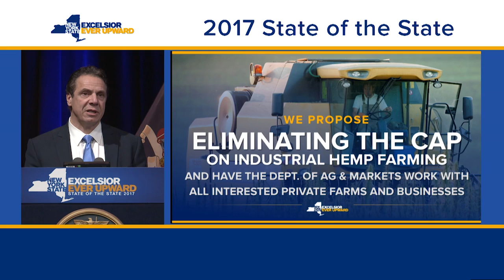Planting the Seeds for Industrial Hemp in New York State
Learn more about industrial hemp and how New York's innovative research is driving the agricultural economy.